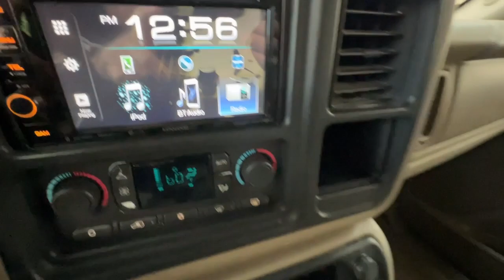2004 GMC Yukon Colorado Springs, Southern Colorado, Monument, Falcon, Pueblo, CO 23A206T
Used 2004 GMC Yukon  available in Colorado Springs, Colorado. Servicing the Southern Colorado, Monument, Falcon, Pueblo, CO area.

Cool Rides
211 W Motor Way